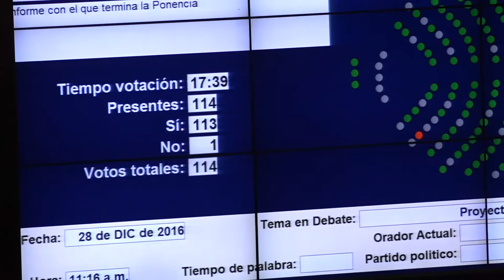Ley de amnistía es el primer instrumento de implementación de acuerdos de paz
Luis Carlos Villegas, ministro de Defensa Nacional, celebró este miércoles la aprobación, en el Congreso de la República, de la ley de Amnistía que brindará beneficios judiciales a miembros de la Fuerza Pública privados de la libertad y a integrantes de las Farc.

"Con esta votación en el Senado y más temprano en la Cámara de Representantes, se convierte en ley de la República, el primer instrumento de implementación de los acuerdos de paz y es muy importante por cuanto trata de la amnistía en material judicial para la mayoría de los miembros de las Farc y por los tanto el cumplimento de los compromisos del Estado, para que los cronogramas de desarme, desmovilización y reincorporación se cumplan a cabalidad", afirmó Villegas.

El ministro destacó además, los beneficios judiciales que recibirán más de 5 mil miembros de las Fuerzas Armadas que se encuentran privados de la libertad.

"Es también el instrumento que le da solución a la situación jurídica de los agentes del Estado, especialmente a los miembros de la Fuerza Pública, que por cuenta del conflicto, cometieron fallas y delitos", señaló.

Luis Carlos Villegas explicó que esta ley brindará un tratamiento judicial especial para los miembros de la Fuerza Pública que estén presos en las cárceles militares o que estén sub júdice investigados por delitos relacionados con el conflicto.

“Con esta ley en su  capítulo de renuncia a la persecución penal y libertad provisional, damos solución a alrededor 5 mil casos, en materia militar y policial, que están sub júdice y a alrededor de 1200 de nuestros hombres que estarán gozando de la libertad provisional en los próximos 60 0 90 días, por pena cumplida, dado que para los delitos más graves deberán haber cumplido 5 años de pena privativa de la libertad y también la renuncia a la acción penal para la mayoría de esos investigados de la Fuerza Pública por delitos menores”.

El proyecto de ley de amnistía fue aprobada hoy, inicialmente en la Cámara de Representantes con 121 votos a favor y 0 en contra y posteriormente en el Senado de la República por 69 votos a favor y 0 en contra.